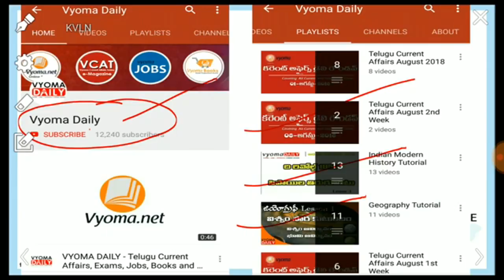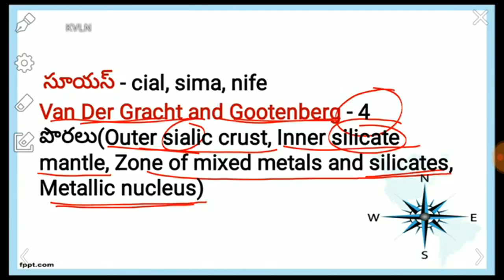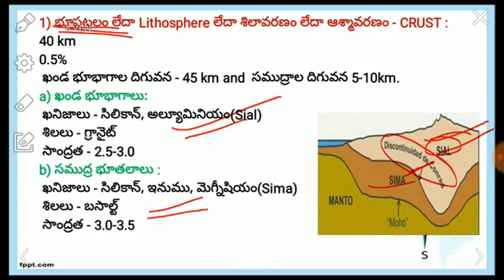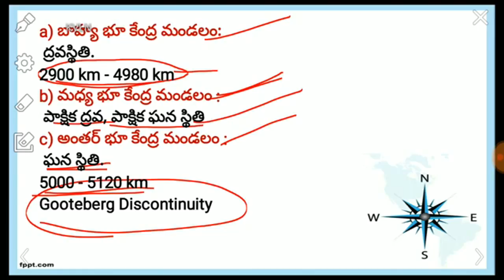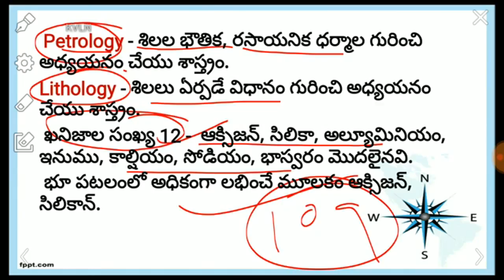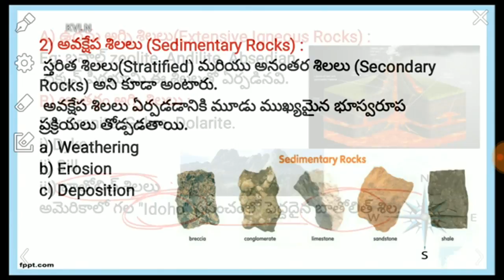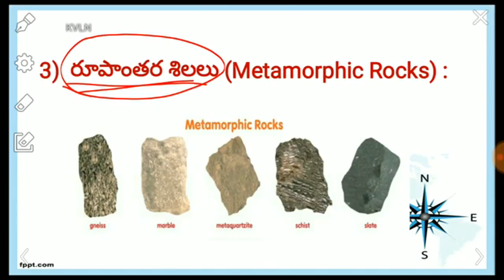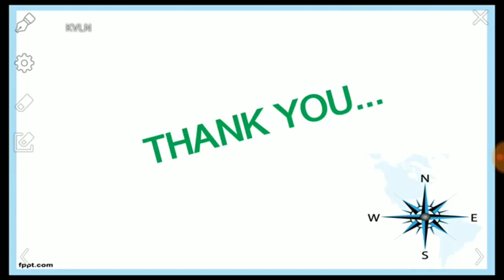World Geography Telugu | APPSC, TSPSC Material | VRO Special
World Geography In Telugu, APPSC, TSPSC Material. Indian Geography Material.